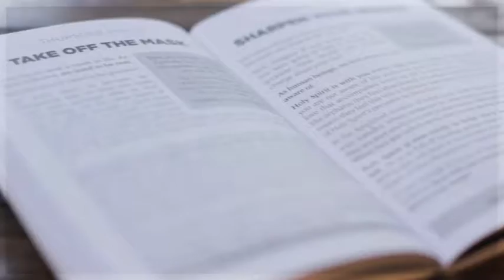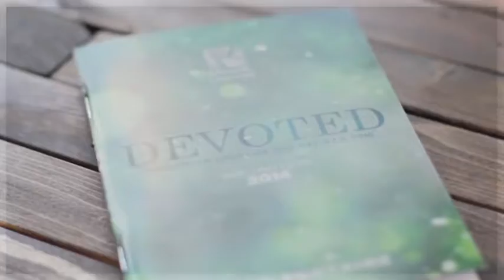Dr. Doug Weiss | Sex Languages | Leon Fontaine | The Leon Show | Miracle Channel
Dr. Doug Weiss shares with Leon what it means to understand your spouses sex language.